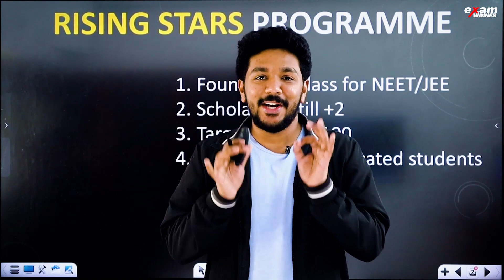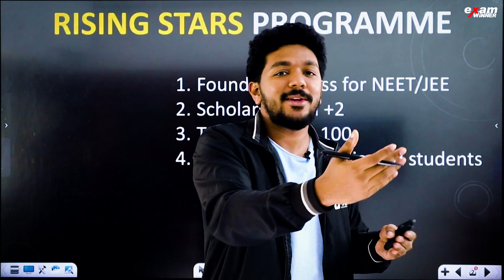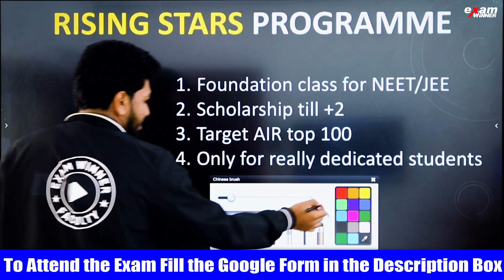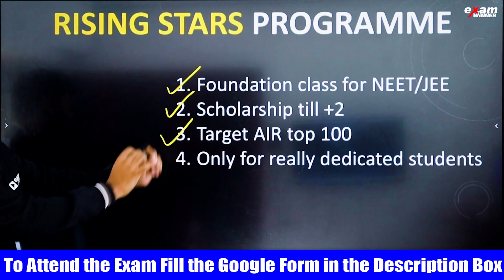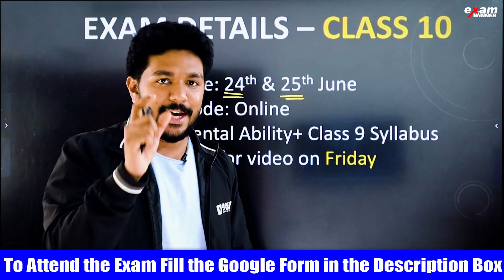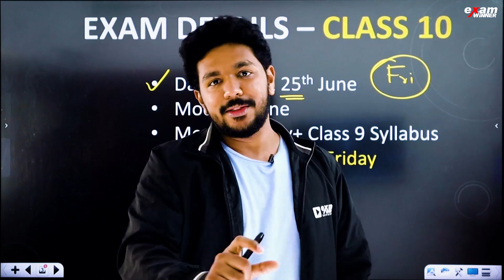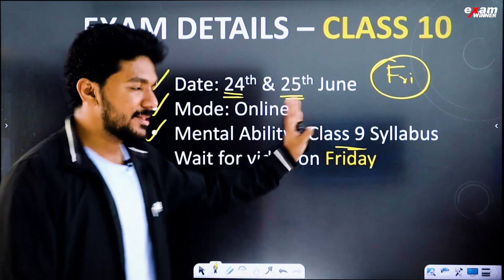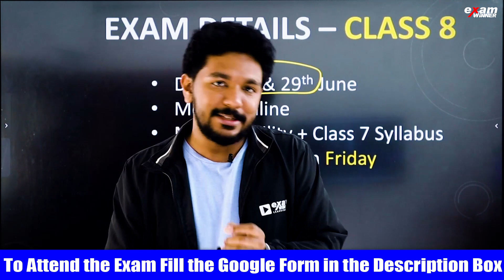4 വർഷം FREE ആയി Exam Winner ൽ പഠിക്കാം | Exam Winner Rising Stars |Exam Winner NEET /JEE Foundation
Introducing kerala's best learning platform, ExamWinner Learning solution  – Your Path to Academic Excellence!

To gain access to more advanced CBSE Class 9 classes, simply download the ExamWinner learning app and enroll in the "Srishti" batch. With a team of highly qualified instructors in Kerala, proficient in all subjects, they will address your doubts and guide you towards achieving full marks.offering a blend of recorded and live classes for all subjects, supplemented by PDFs and study materials to facilitate effective learning.

class9cbse#class9cbsephysics#class9cbsephysics#examwinnercbsephysics#class9cbsebiology#cbseexamwinner#examwinnercbsebiology#examwinnerclass9cbse#cbseclass9oneshot#cbseclass9fullchapterrevision#class9cbseexamwinner#cbseimporantportions#cbseclass9maths#cbseclass9socialscience#cbseclass9sureshotquestions#Focusareacbseclass9#cbseclass9Chemistry#cbseclass9allchapter#cbsefullchapter#cbseclass9allsubjects#class9fullchapterrevision